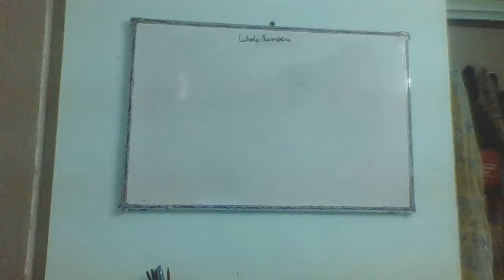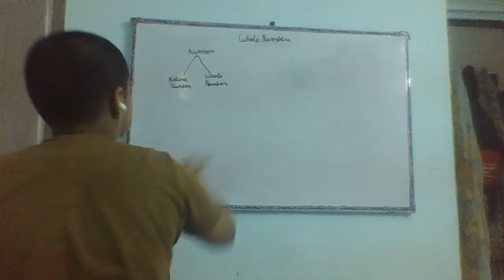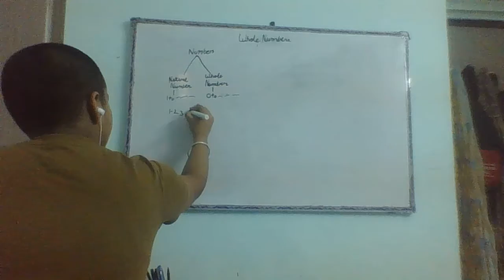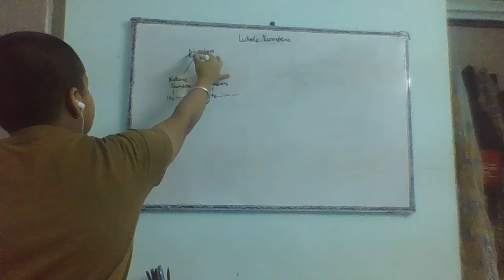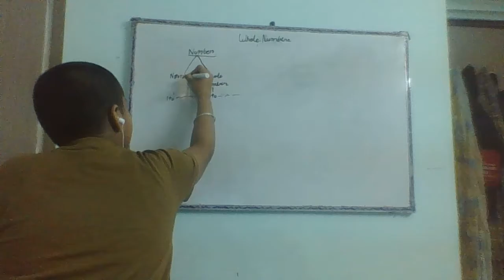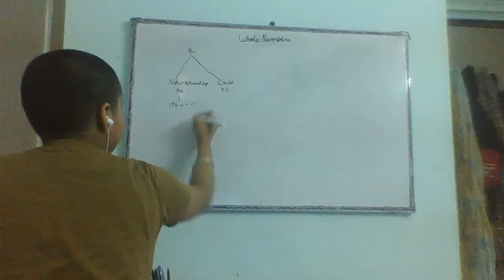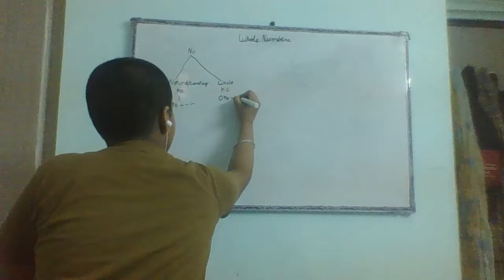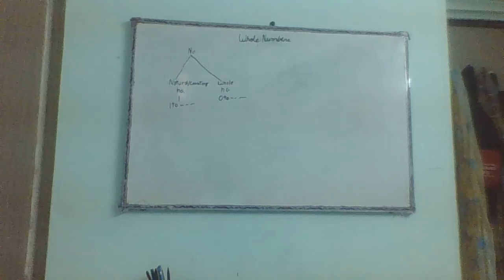whole number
HELLO GUYS TODAY WE WILL DISCUSS WHOLE NUMBERS.WATCH TILL END.